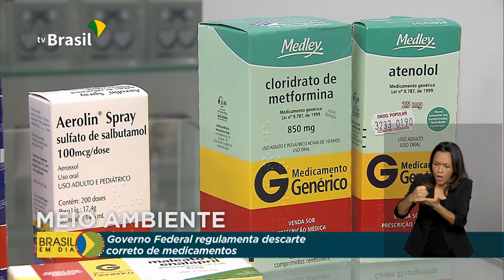Decreto determina descarte correto de medicamentos vencidos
Um decreto assinado pelo presidente Jair Bolsonaro regulamentou a chamada logística reversa de medicamentos. Com isso, as drogarias e farmácias terão que receber de volta sobras ou medicamentos vencidos e destinar os produtos para um descarte correto.